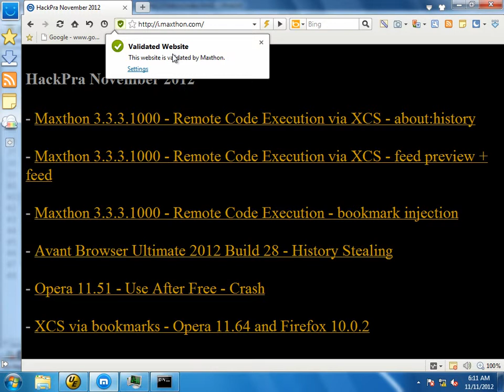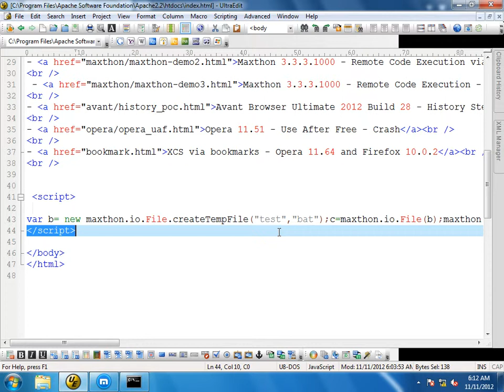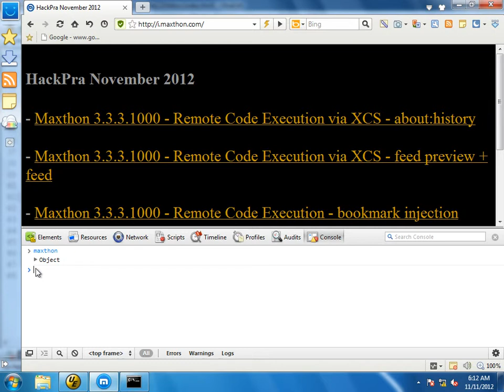Maxthon - i.maxthon.com - DNS compromise scenario - Code Execution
DEMO showing DNS compromise attack scenario exploiting trusted i.maxthon.com web site. For a detailed analysis of the bug,